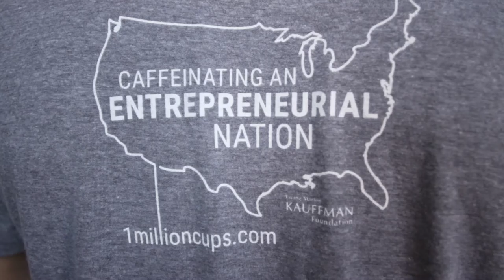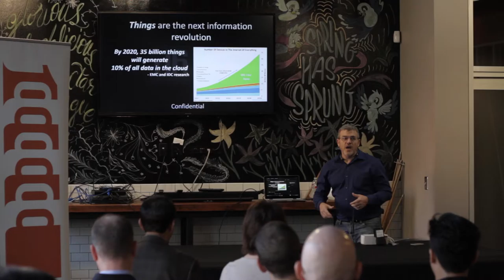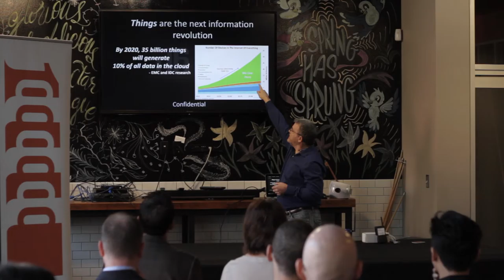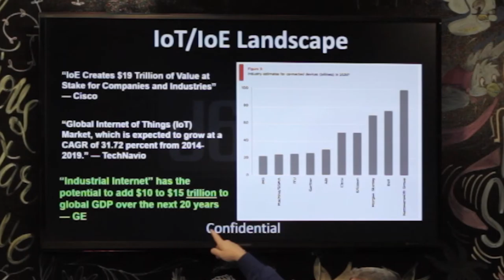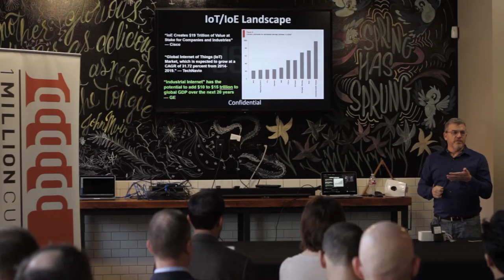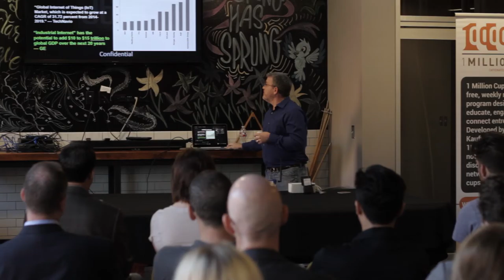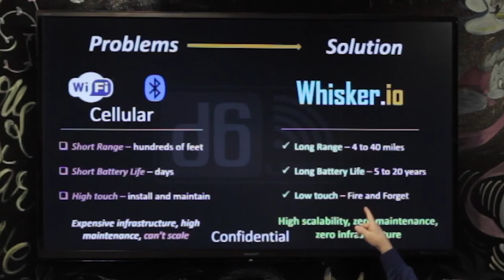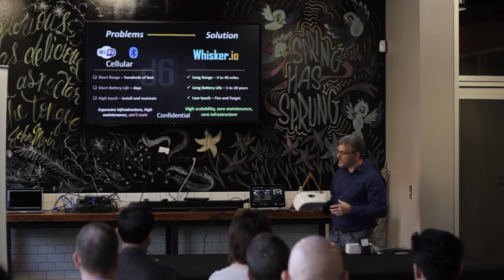Steve Montgomery and 1MC OKC's 1 Year Birthday!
1 Million Cups just passed the 1 year mark in Oklahoma City and we couldn't have done this without the support of our tremendous community! We've got some special plans for our next meeting on August 24th, so don't miss out. Our presenter will be Steve Montgomery with Digital 6 Labs who presented exactly one year ago. We thought it would be appropriate to have Steve provide us with an update on all that has changed with his company in the last year. His company was showcased at the Amazon Developers Conference last October